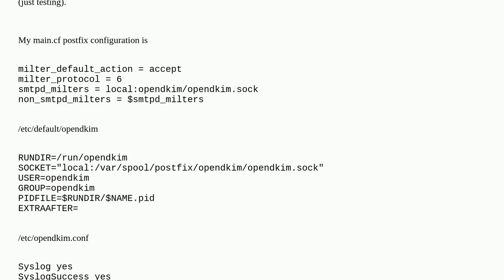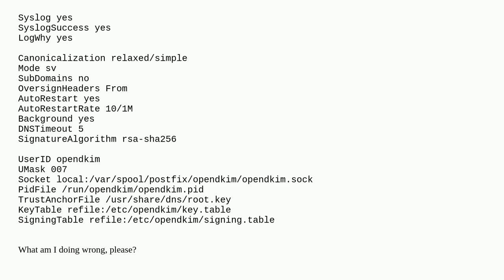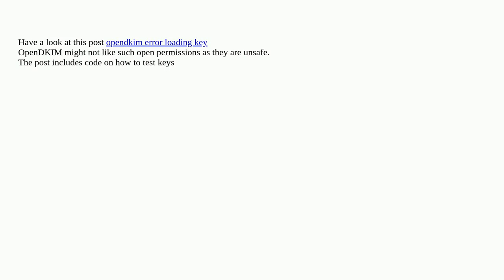Opendkim can not find domain key (No such file or directory)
A special thanks goes out to the awesome community

  ubuntu-22.04 opendkim postfix